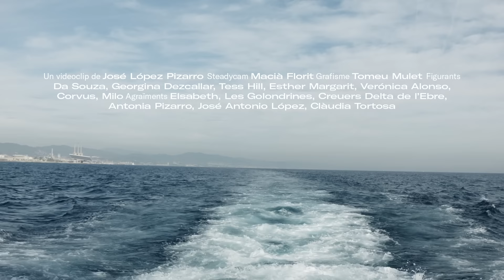Da Souza - Migracions de Salmons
Cançó de Da Souza inclosa en el disc "Futbol d'avantguarda" (Famèlic, 2018).

Vídeo de José López Pizarro.